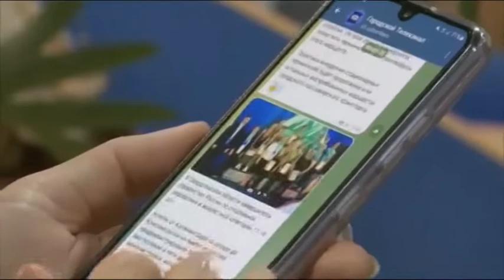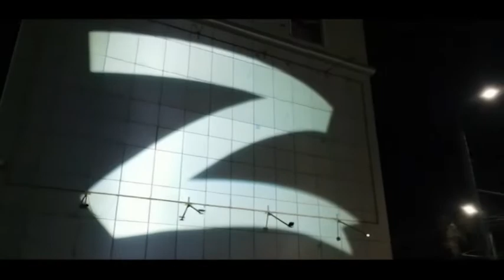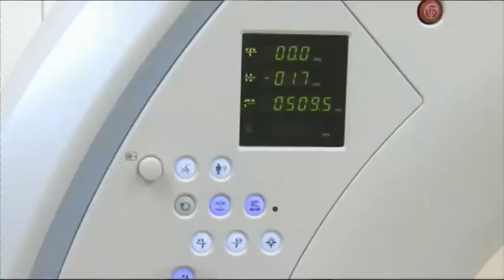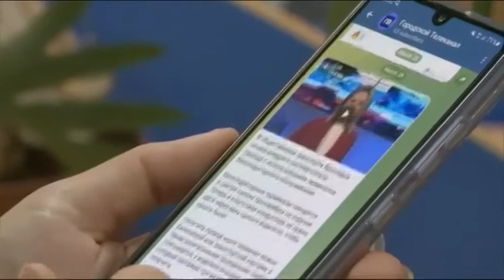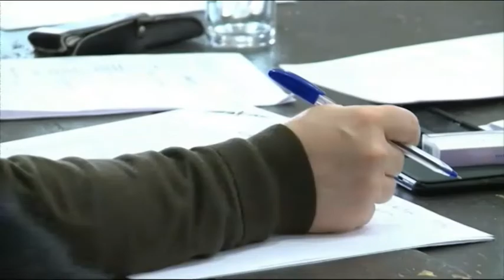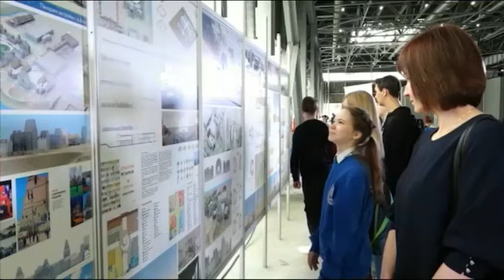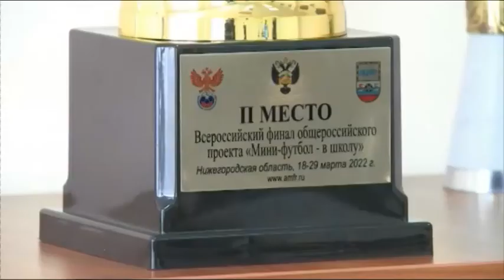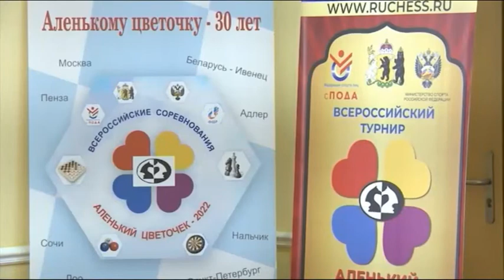Новости Ярославля 28 03 2022